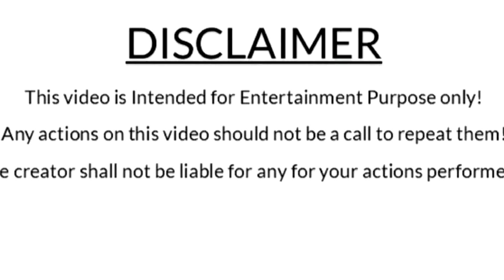Experiment | experiment at home easy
About Us:
At experiment for kids channel presents Experiment | experiment at home easy which is so amazing & oddly satisfying to watch!

Our Work:
At experiment for kids have been uploaded original videos verydays, on monday I will upload experiment for kids on thuseday I will upload science experiments on wednesday i will upload experiment of science on thuseday I will upload experiment at home for kids on saturday I will upload experiment at home easy and on sunday I will upload experiment safety matches.

9. Experiment | experiment of science

1) Broadway
2) How_it_Began
3) Controlled_Distress
4) Move_Out